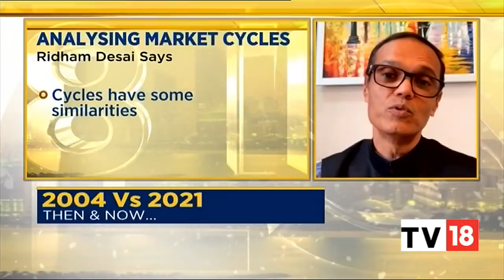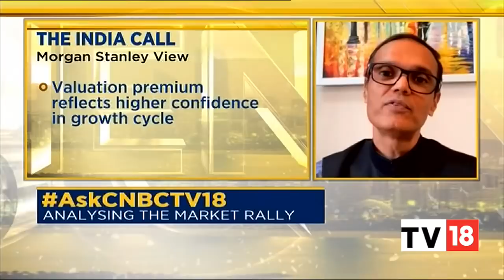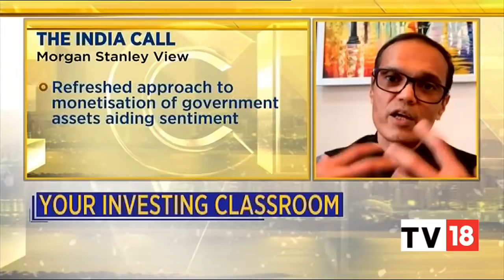Sensex Bear Case: Ridham Desai Says 'Sensex Earnings To Rise 32% in FY22' | Investment Guide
What is the biggest risk in the market now? Should one stick with large caps or look for midcaps? What are the factors factors to keep in mind while building a portfolio? Ridham Desai of Morgan Stanley discusses with Surabhi Upadhyay & Anuj Singhal on CNBCTV18InvestmentGuide